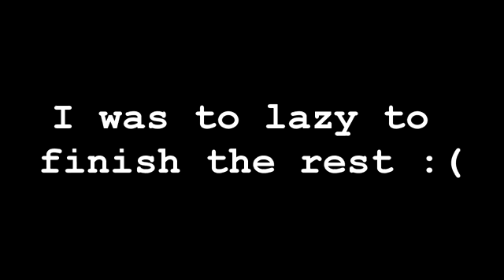sENSA & Mott4 - Excess of the striking Pwners (UNFINISHED)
| fragmovie of sENSA & mott4 Made by highway |